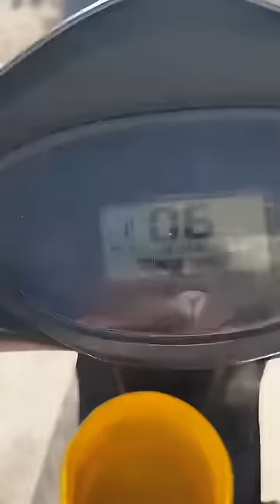小水溝發現錦鯉，把水挑乾抓魚，通體黃色太好看了！ 【戶外阿傑】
哈嘍！ 大家好！ 這裡是戶外阿傑
專注打野，原生態，
帶來不一樣的觀看體驗
每天隨機撿起小驚喜分享給大家
我將每天在這裡分享精彩的視頻
希望能帶給大家歡樂
跟我一起發現生活的驚喜吧